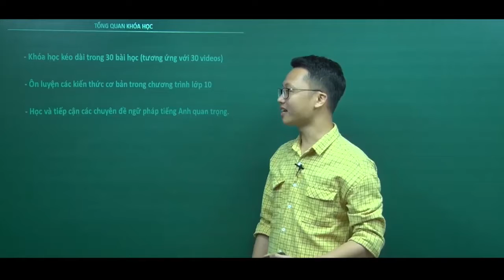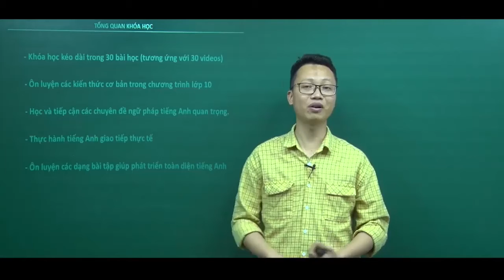Giới thiệu khoá học ôn luyện hệ 10 năm - Tiếng Anh 10 - Thầy Nguyễn Trung Nguyên - Học Tốt 10 - 2021